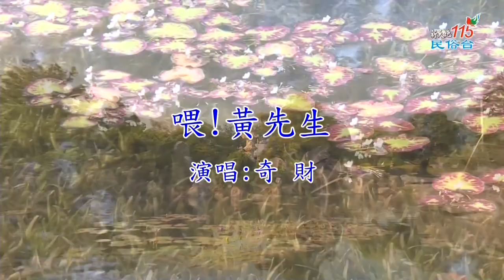喂!黃先生/經典老歌/曾奇財演唱20200216